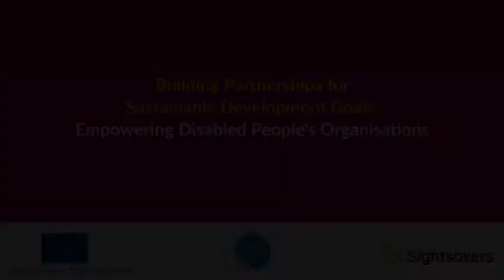Sightsavers l Bringing the Voice of India's DPOs to an International stage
Mr RN Mohanty, CEO at Sightsavers, Matej Dornik (European Union) and Marion Steff (European Disability Forum) talk about the association of Sightsavers with European Union  at the launch of our project on 'Building Partnerships for the SDGs- Empowering Disabled People's Organisations'. The project is being delivered by Sightsavers and other partners including the European Disability Forum (EDF), Together 2030, APRCEM, WNTA and other like minded women's organisations in close collaboration with the government at State and National level.

The project will strengthen 15 Disabled People's Organisations across 5 Indian States to advocate for their rights and allow them improved access to government development schemes and entitlements- such as equal job opportunities, decent work conditions and equal participation in the democratic process. Gender equality is at the core of this project, which aims to develop disability inclusion in the SDG implementation from the perspective of women with disabilities.

This project will monitor the effective implementation of the SDGs at various levels from individuals right through to global level.